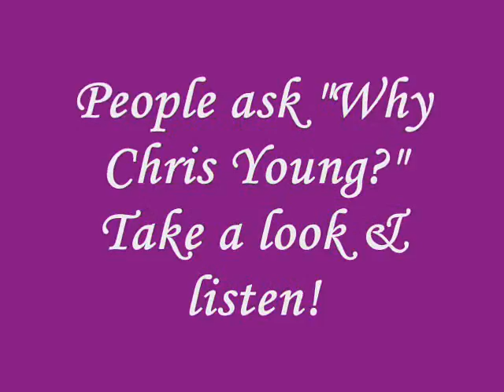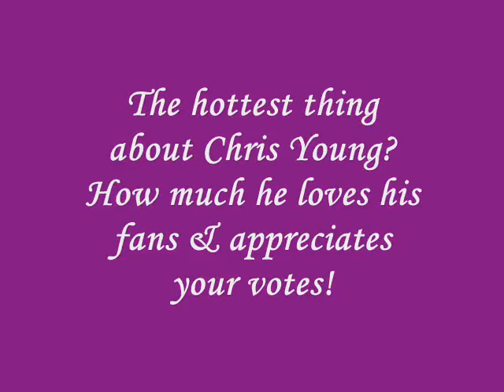Chris Young Hottest Bachelor.wmv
Here's a video to show you why I voted for Chris Young for Country Weekly's hottest bachelor. Hopefully it shows you why you should too! Photos are mine, the music is Chris Young's (RCA label).